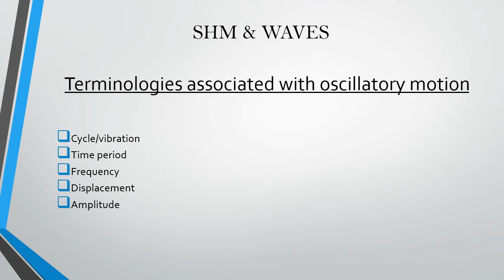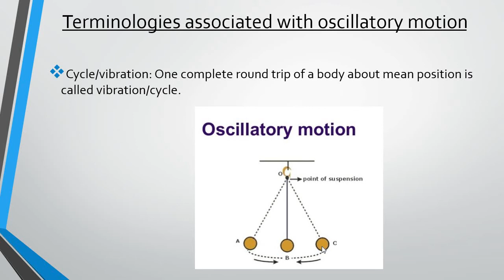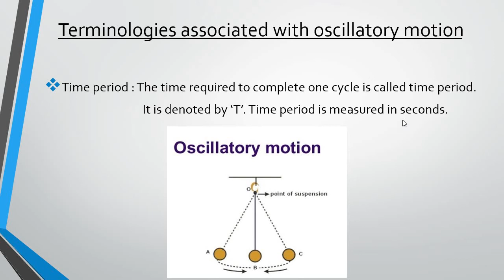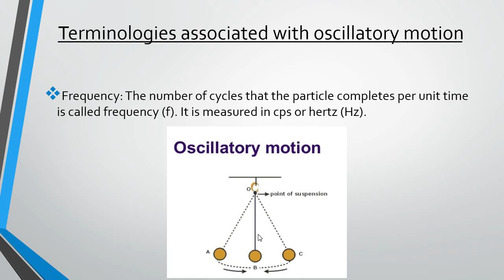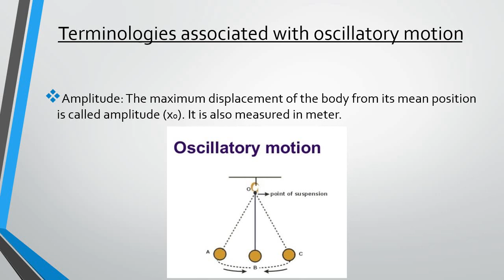Terminologies of oscillatory motion|| SHM